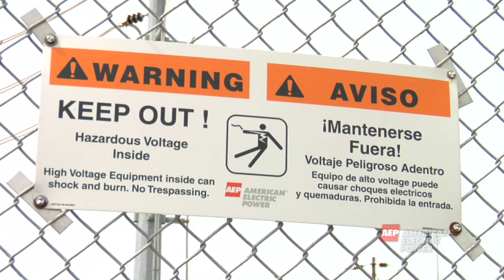Chapter 2: Anatomy of a Transmission System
From the AEP series Anatomy of an Electric System.